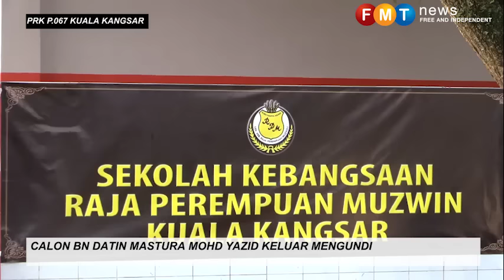Datin Mastura keluar mengundi